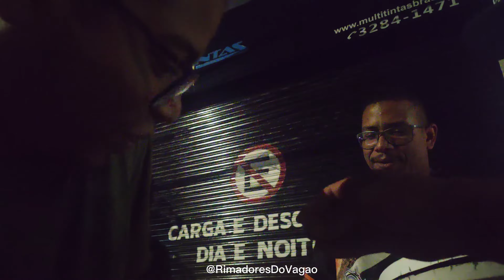Começou a revolução U.D.D.V #29 (um dia de vagão) Rap HipHop (SE INSCREVA)